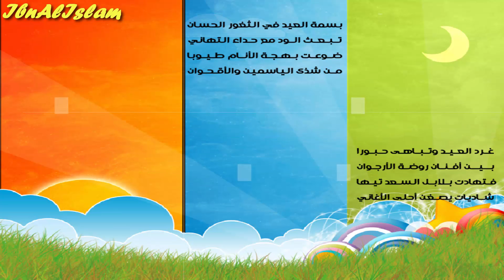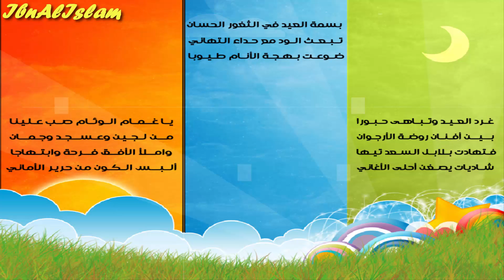بسمة العيد 🎉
أعاده الله علينا وعليكم بالخير واليمن والبركات
🌹 وعيـــدكم مبـــــارك 🌹

بسمـــة الــعيـــــــد
كلمات: عبدالله عادل عبدالرحيم
إنشاد: محمد العود
تصميم: بقايا جرح
منتدى العسجد
إعادة مونتاج: IbnAlIslam

بسمة العيدِ في الثغورِ الحسانِ
تبعث الود مع حُداءِ التـهــانــي

ضوعـت بهجة الأنـام طـيــوبًــا
من شذى الياسمين والأقحُوانِ

غرد العـيـد وتبـــاهـى حُبورًا
بين أفنانِ روضة الأرجوانِ

فتـهـادت بلابل الـسعـدِ تيهًـــا
شاديات يصُغن أحلى الأغاني

ياغمـام الوئامِ صُب عليـنـا
من لُجينٍ وعسجدٍ وجُمانِ

واملأ الأفق فرحةً وابتهاجًا
ألبس الكون من حرير الأماني

إنهُ العيد في المعالي ابتسـامٌ
ووئامٌ يلفُ روض المعالـي

يا معالي الخزام يرويك حبًـا
جدول الأُنسِ يا بديع المغانـي